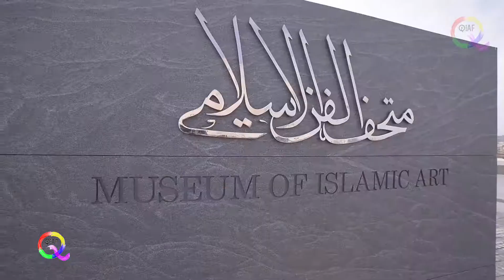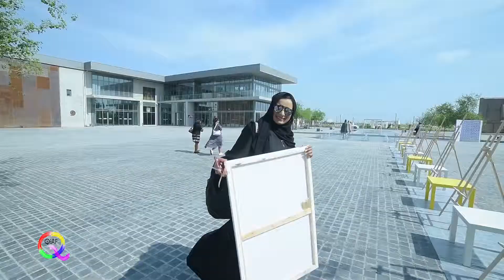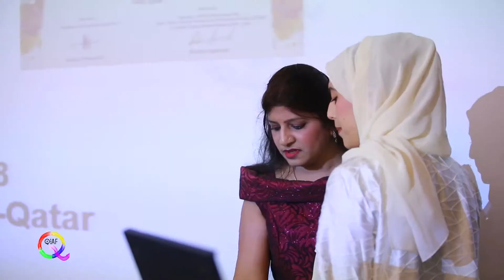QIAF 2018 at a glance full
Qatar International Art Festival- 2018...one of the largest Art festival in Qatar from 31st October-4th November 2018 where Artists from around the world coming together to show off their talent and creativity and open up a world of Art Opportunities with Exhibition, Live Painting, Cultural Tour, Master Art Classes, Awards & Certificates, Catalogs, Press, Media etc etc under 1 roof for 6 days.